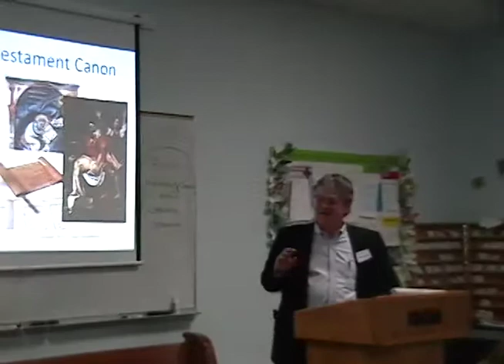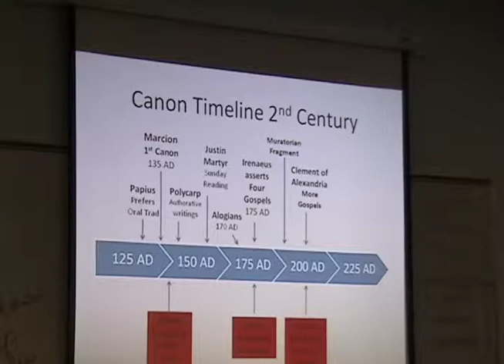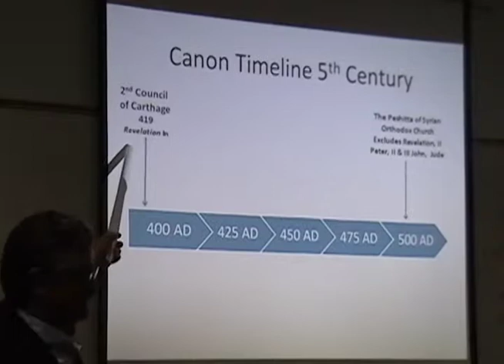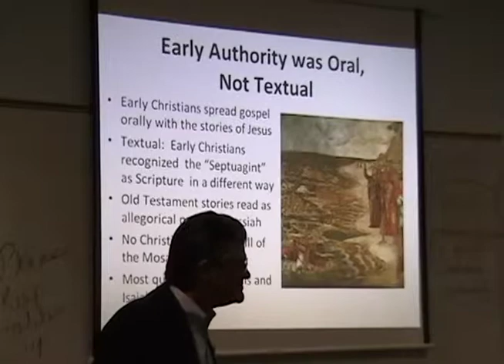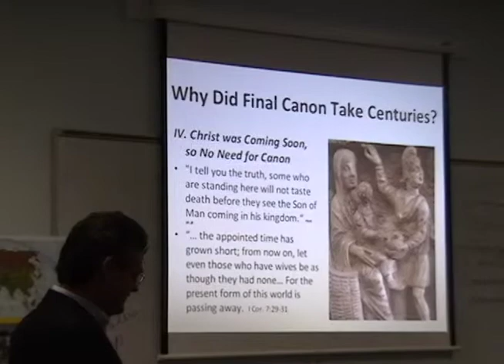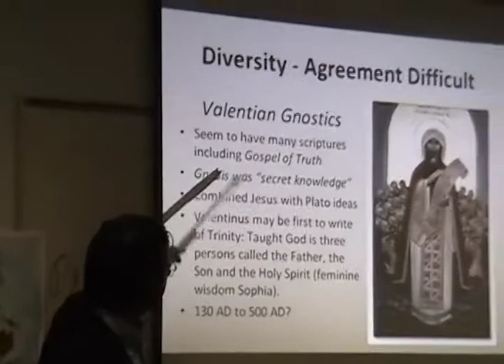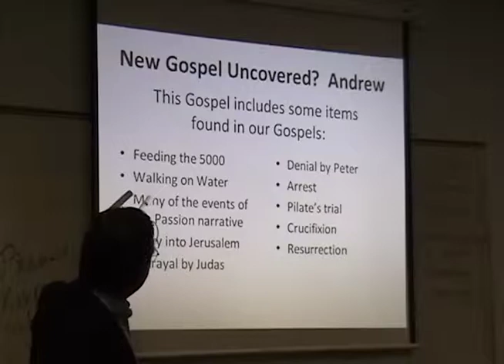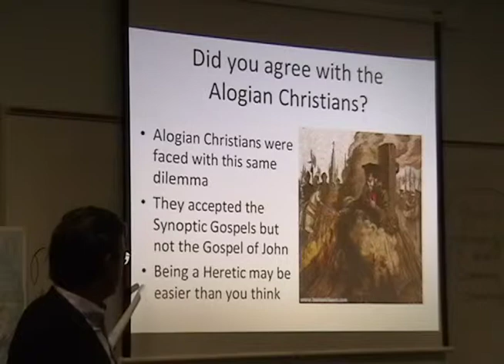The Word: Books That Didn't Make the Bible and Why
How did Christians decide which books got into the New Testament? And what about all the ones that didn't? Should we care about them? This session explains the process of deciding which books were considered essential and which were not. It also lists a number of books that have been discovered that speak of Jesus and his life and mission.